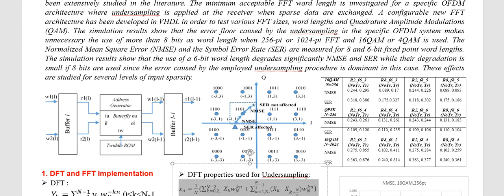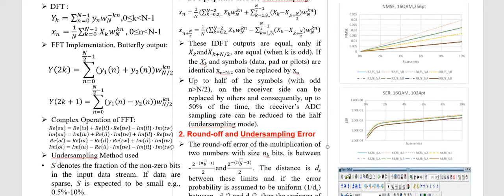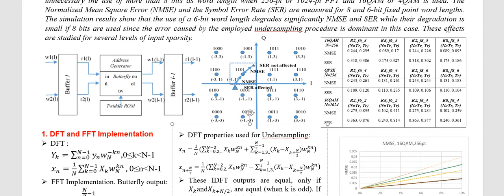Selecting FFT Word Length in OFDM systems with Undersampled Sparse Input-IEEE MOCAST2020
Subtitles available in Greek

A critical module in telecommunication applications that are based on Orthogonal Frequency Division Multiplexing (OFDM) is the Fast Fourier Transform (FFT). The rounding error caused by the limited word length for the various FFT parameters has been extensively studied in the literature. The minimum acceptable FFT word length is investigated for a specific OFDM architecture where undersampling is applied at the receiver when sparse data are exchanged. A configurable new FFT architecture has been developed in VHDL in order to test various FFT sizes, word lengths and Quadrature Amplitude Modulations (QAM). The simulation results show that the error floor caused by the undersampling in the specific OFDM system makes unnecessary the use of more than 8 bits as word length when 256-pt or 1024-pt FFT and 16QAM or 4QAM is used. The Normalized Mean Square Error (NMSE) and the Symbol Error Rate (SER) are measured for 8 and 6-bit fixed point word lengths. The simulation results show that the use of a 6-bit word length degrades significantly NMSE and SER while their degradation is small if 8 bits are used since the error caused by the employed undersampling procedure is dominant in this case. These effects are studied for several levels of input sparsity.